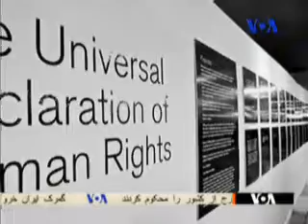صادق لاریجانی: گزارش احمد شهید دروغ است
گزارش کوروش صحتی در صدای آمریکا همراه با گفتگوی تلفنی با هادی قائمی :